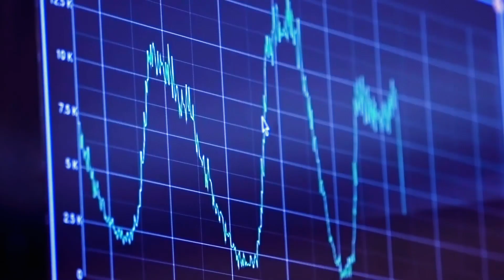PTV Group - a CPO's journey into location data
Meet Matthias Hormuth, CPO of PTV Group. Mattias shares the story of a 25 years partnership with HERE in the journey of transport & mobility optimization.

PTV uses location intelligence to empower their algorithms that plan and optimize more than 30 million routes each day.